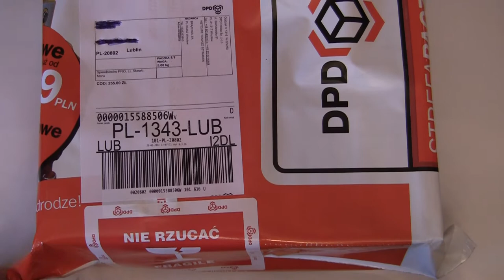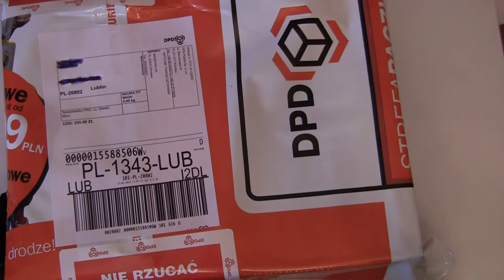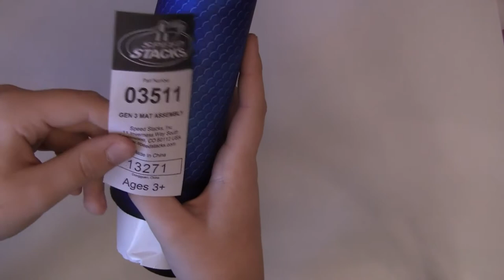(Expensive) Unboxing #5 - Zestaw Speedstack - mata i timer + torba, skewb, maru - netcube.pl